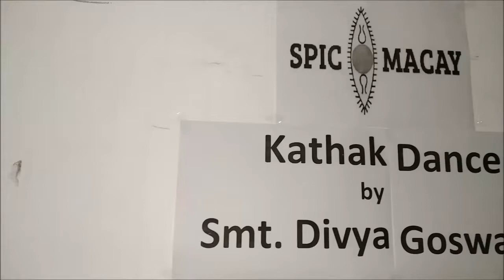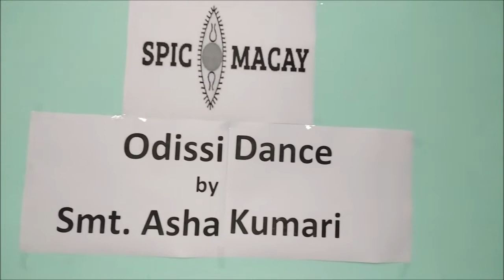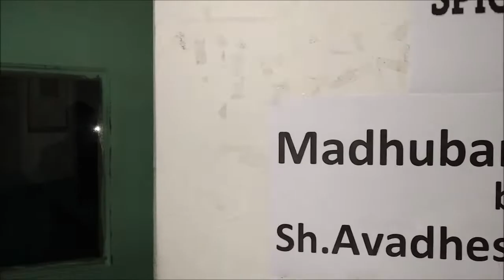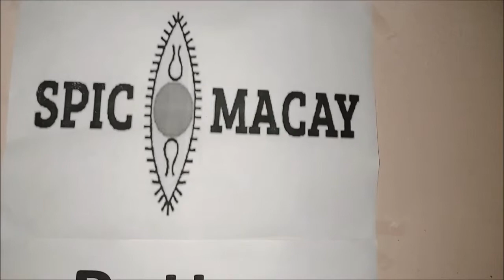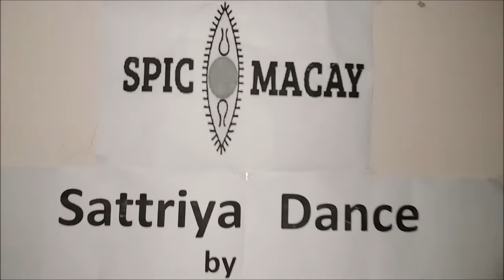Annual Event (Virasat) Workshop